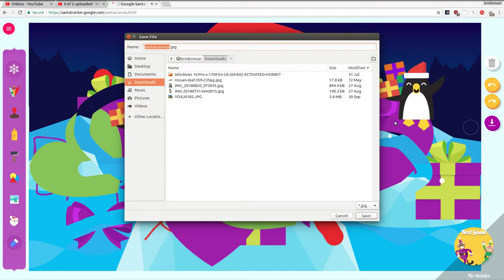Google Santa Tracker 9th December 2018